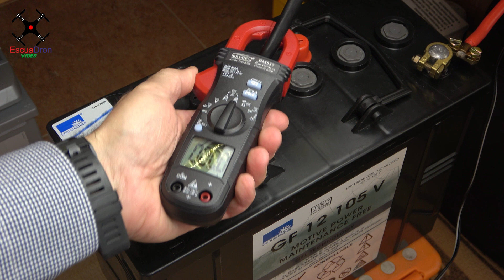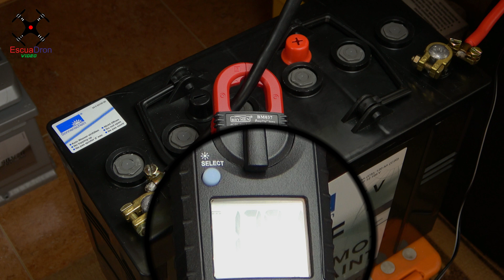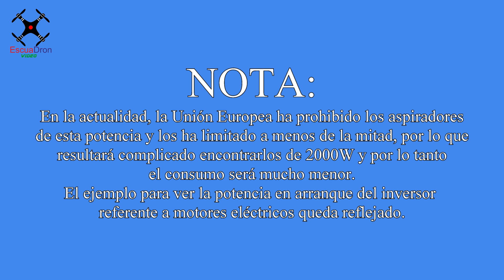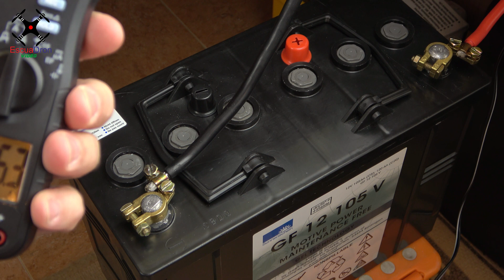CONSUMO EN ARRANQUE DE MOTOR ELÉCTRICO CON INVERSOR (PICO MÁXIMO DE CORRIENTE).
COMPROBAMOS EL PICO DE CONSUMO ELECTRICO DE UN MOTOR DE UN ASPIRADOR CONECTADO A UN INVERSOR DE CORRIENTE.